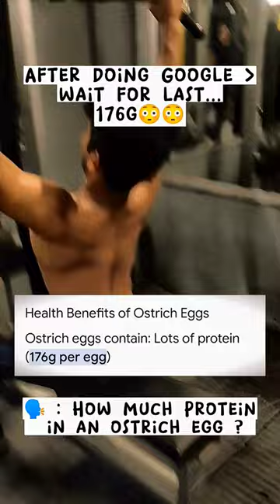How much protein in an ostrich egg 🥚🤔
176 gram 😳😝😝 in one ostrich egg 😂
 one ostrich egg  = 24 chicken eggs 😳😳

Note : 👉 This vedio is only for fun ..

ostrich egg
funny vedio
youtube fun
entertaining
sunny deol si body re
cbum edits
Rooney Coleman
cbum
gym edits
gym workout vedios
exercise vedios
funny moments in gym
weight lifting
bodybuilding building
natural bodybuilding
desi workout
gym motivation
motivational quotes
bodybuilding nation
natural 🙏